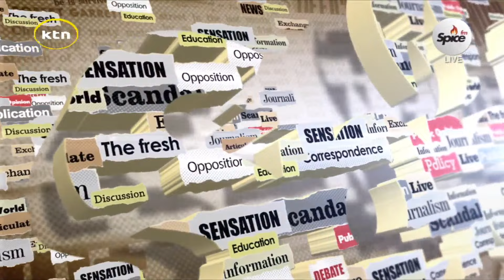What next for Gen-Z?: Activist Kasmuel McOure speaks | Nane Nane Aftermath (Part two)